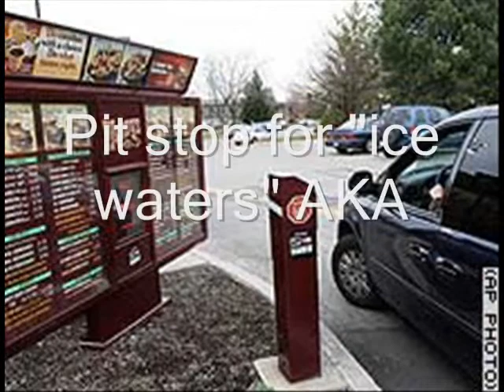Water Bombs best one yet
Updated version still working on it will be lots more hits